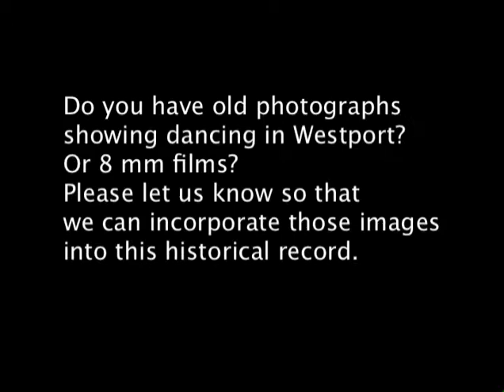Dancing at Westport Point, MA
This video documents a gathering of summer and year-round residents of Westport Point, MA. The community has hosted a summer dance series since the 1930s, originally led by Lyle Ring and then, in later years, by Dick Best and Ted Sannella. The speakers are gathered in the barn where the dancing used to take place; they share stories of dancing English country dance as well as squares. Their tales attest to the central role the Saturday night dance played in their lives.